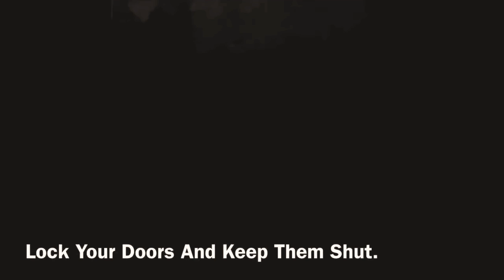The Frankinfrog By Doms Animation Studios. Made for MonsterLab2020 . Please Enjoy.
COSTUME BY  dhekeliadesigns on IG.

MOVIE BY DOMS ANIMATION STUDIOS.